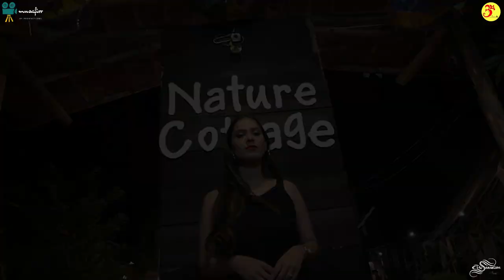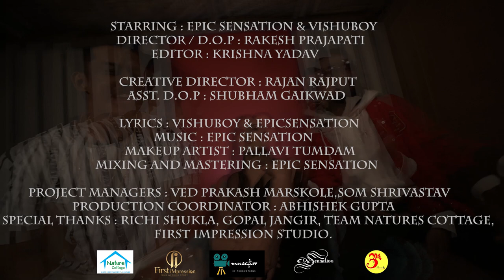Karlena Baat (Official Music Video) | Epic Sensation Feat. Vishuboy | Latest hindi rap song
Karlena Baat is a commercial song. Sung and written by Epic Sensation & Vishuboy.

Video details :-

Music Director - Epic Sensation (Palash Jha)
Music Label - BLCMUSIC4U
Video presented by - MSR FILMS
Rap by - Epic Sensation & Vishuboy
lyrics by - Epic Sensation (Palash Jha) & Vishuboy
Directed / D.O.P - Rakesh Prajapati
Creative director -Rajan Rajput
Assistant D.O.P - Shubham Gaikwad
Editor - Krishna Yadav
Project Manager - Ved marshkole & Som Shrivastava
Production Coordinator - Abhishek Gupta
Makeup by - Pallavi Tumdam
Special Thanks for - Richi Shukla , Gopal Jangir,  Team Nature's cottage, First impression studio
Venue partner - Nature's Cottage

song lyrics :-

Chorus :

Kya to dikhti hai dikhti hai
Kya to chalti hai chalti hai
Ashique yeh, Dil bhi hai dewaana
Karlena baat

Karlena baat

verse :

Karlena baat meri shorty tu hottie tu
Maanle na baat itni sassy aur moody kyu
Boyfriend hai kya tera
Yeh khel ka main winner aur meri hai trophy tu

Toll free hai number tu call katle jamkar
Phone all time hai on par yeh offer hai first come
Main banda hun awesome
Banda main awesome aur zindagi tashan

Aww baby nakhre chodh
Meri aankho main aankhe daalke dekhle toh
Wait !
You beautiful !
Mere chati ke andar heart beat maarey drum roll

Mera sar gol
Mera phone mere jeb main ghooma maar toh ek missed call
You know i  tricked you
Chal bye love you I'll call when I'll miss you

Chorus :

Karlena baat

Karlena baat

Verse :

kare jo meri baat,
chale jo mere sath,
Me dhundhta tumko hi din or Raat,
Mili ho aaj,
Karlena baat karlena Baat

Chal baat chod beta yeh raat deewani hai...
Tumko jo paana hai baat jo thani hai..
Londe yeh piche pade hai,
Yeh bolde maar kya inko jo khani hai...

Wo- just looked that face
Wo- tere yaar angrez
Wo- tu hai sabse haseen
Par mere jese milte nahi

Wo- yeh baatey jo gehri hai
Wo- nazre aake jo thehri hai
Wo-kya tu de rhi hai de rhi hai
Number tera.

Chorus :

Karlena baat

Karlena baat

Tere pyar ke chakkar jaane kitne dil aaj tootenge
Mujhse jo puar karegi sab aakar yeh poochenge

Chorus :

Karlena baat

Karlena baat

Vishu boy :-

Epic Sensation :-

Blcmusic4U :-

Pallavi Tumdam :-

Listen the song on :--

BlcMusic4U :-